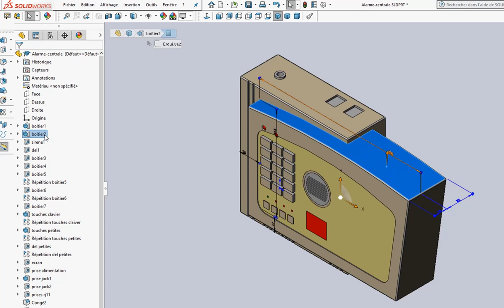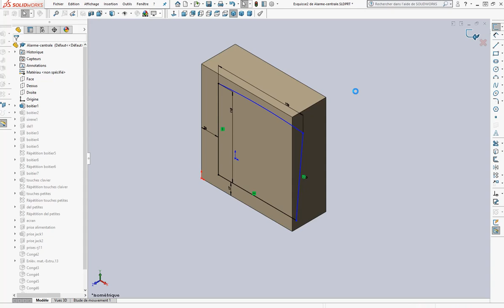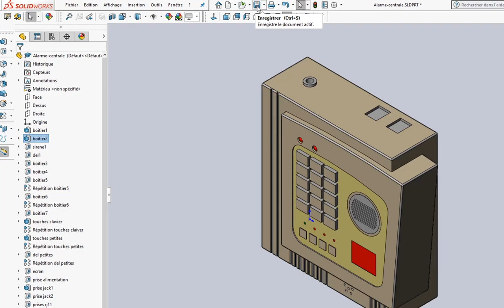SW18 Modifier la centrale d'alarme 2